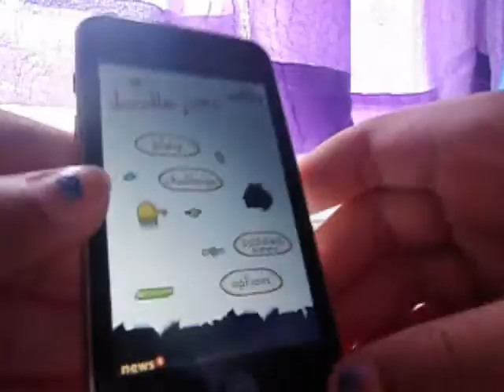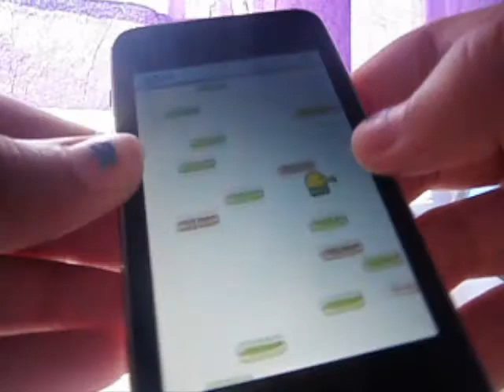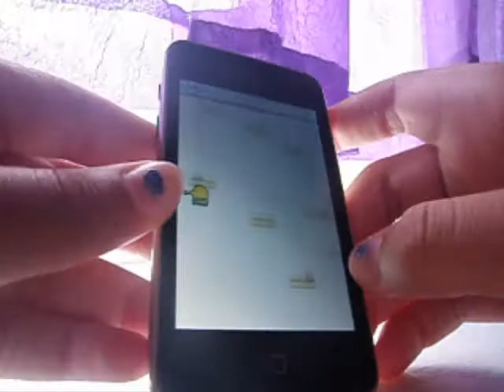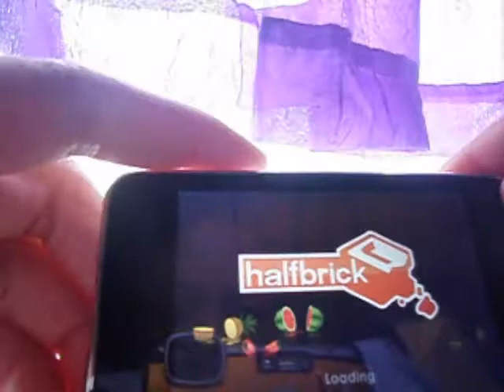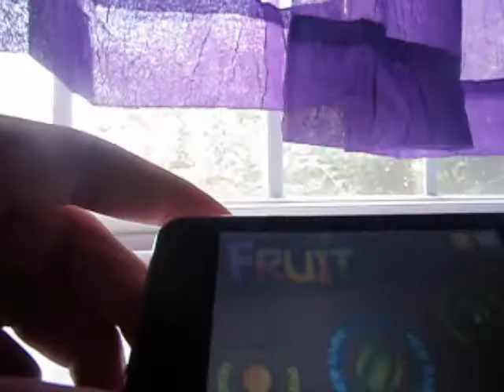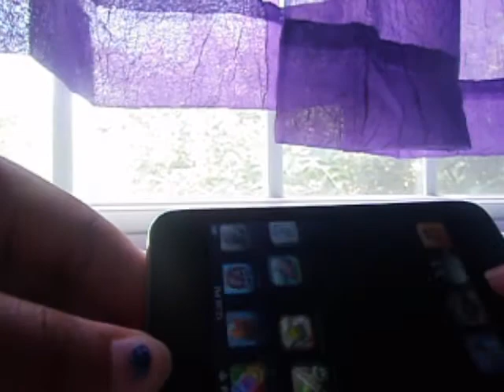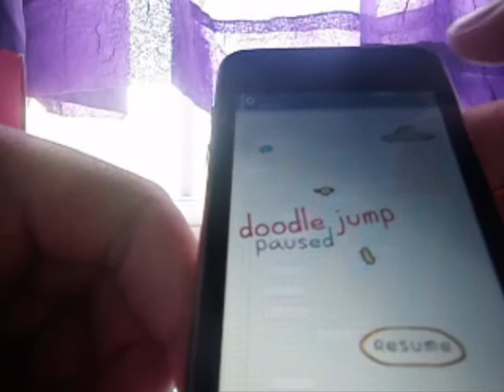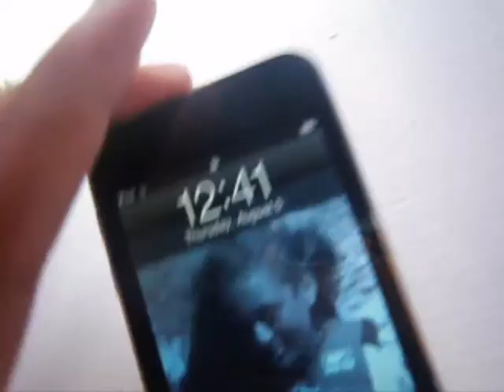iPod Touch Games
Playin doodle jump, fruit ninja, and pig rush!